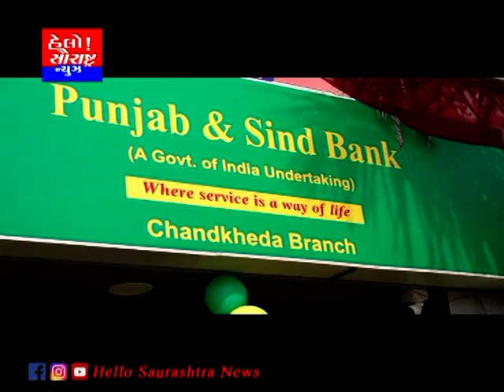પંજાબ એન્ડ સિંધ બેંક દ્વારા ચાંદખેડા અને વટવા ખાતે નવું શાખાઓનું ઉદઘાટન